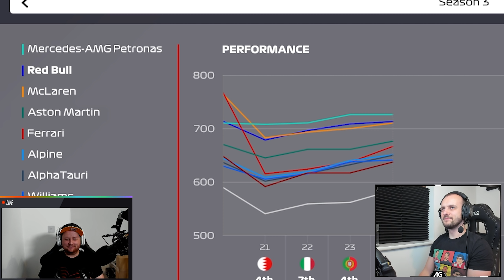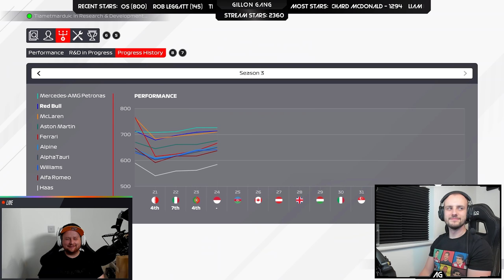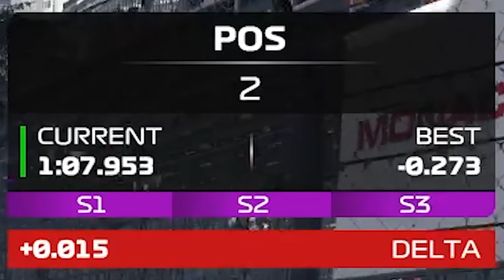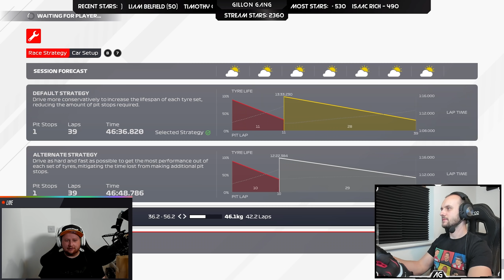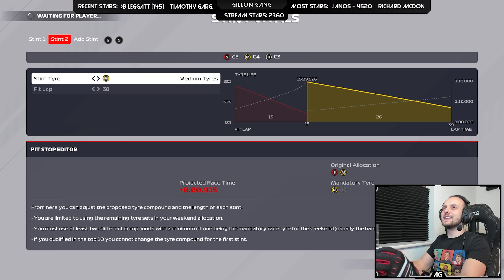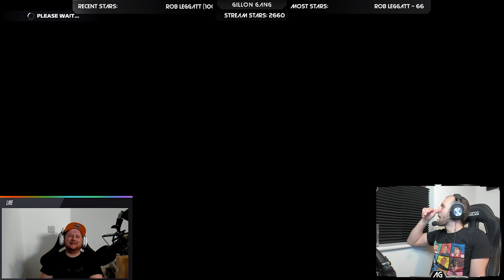F1 2021 Two Player Career (With Tiametmarduk) - IT'S MONACO TIME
Here we have the 24th episode of my 2 player career mode series - featuring the one and only Tiametmarduk! Today is the fourth race of season 3, which is no other than MONACO!! Can we keep it out of the walls and beat Ben??